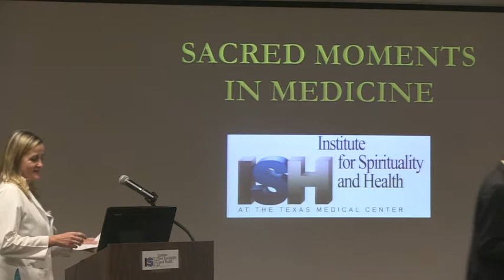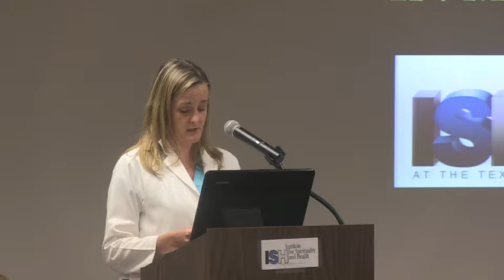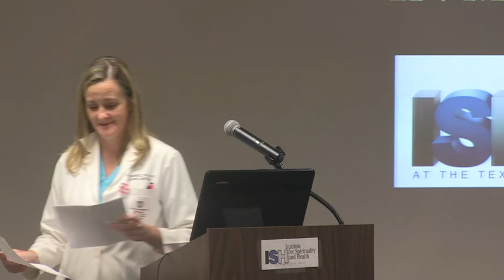Dr. Robin Hardwicke - Honor Her for All That Her Hands Have Done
Given at an ISH event titled "Sacred Moments in Medicine."

The Institute for Spirituality and Health at the Texas Medical Center